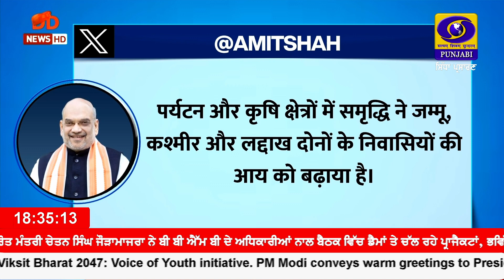ਕੇਂਦਰੀ ਗ੍ਰਹਿ ਮੰਤਰੀ ਅਮਿਤ ਸ਼ਾਹ ਨੇ ਧਾਰਾ-370 ਨੂੰ ਖ਼ਤਮ ਕਰਨ ਬਾਰੇ ਸੁਪਰੀਮ ਕੋਰਟ ਦੇ ਫ਼ੈਸਲੇ ਦਾ ਸਵਾਗਤ ਕੀਤਾ